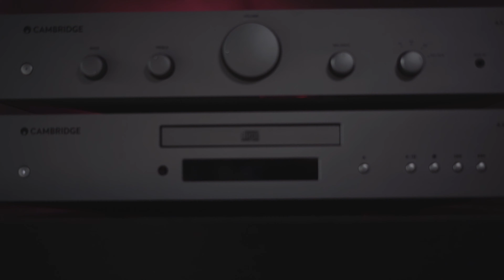Danke! / Frohes neues Jahr euch allen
Heute nur ein kleines zusammen Schnitt meiner Videos 2020 & ein großes Danke an euch alle die mich bis hier hin unterstützt haben :)

Ich wünsch euch allen einen guten Rutsch ins neue Jahr 2021! :D

▬▬▬▬▬DANKSAGUNG▬▬▬▬▬▬

►Danke an euch ALLE!

▬▬▬▬▬MUSIKRECHTE▬▬▬▬▬▬

►Musikrechte selbst erworben!

▬▬▬▬▬TEAM TECHTRIXA▬▬▬▬▬

*►Hier kaufe ich

▬▬▬▬▬SOCIAL MEDIA▬▬▬▬▬▬▬

*►Mein PC

▬▬▬▬▬BELEHRUNG▬▬▬▬▬▬▬▬

Wenn ihr mich also Unterstützen wollt könnt ihr gerne mit diesen Links OHNE Mehrkosten einkaufen und mich somit Unterstützen :)

►DANKE an alle Unterstützer ♥

‼Dieses Video enthält keine bezahlten Produkt-Platzierungen‼